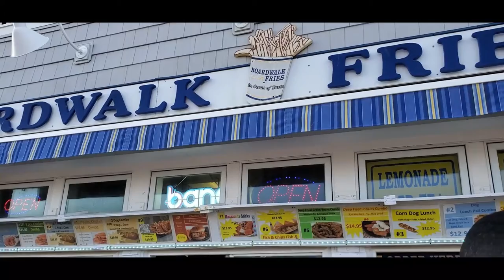2022 Vlog From Delaware and Maryland Beaches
My July 2022 vlog from Bethany Beach Delaware and Ocean City Maryland.

This was my first vlog ever. I hope you guys enjoy just as much I did creating this video.
In the vlog I share Driving, Fishing, The Bethany Beach Boardwalk, Independence Day Fireworks, and day to day life while on vacation in Delmarva. Bethany Beach DE & Ocean City MD.